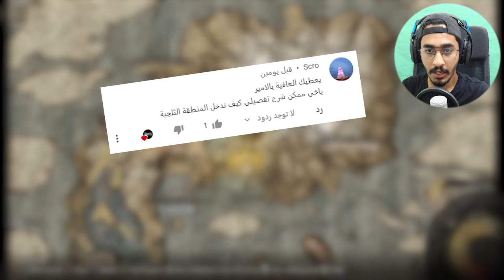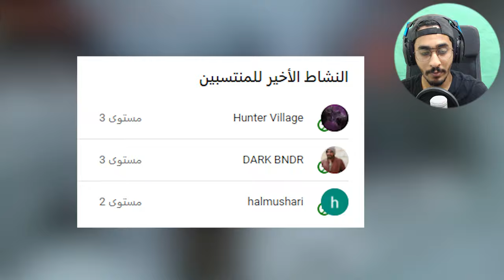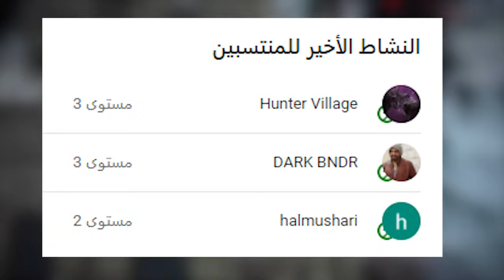شرح طريقة الوصول للمناطق الثلجية بالكامل ( اماكن سرية 🔥😱 ) || الدن رينق ELDEN RING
بناء على اغلب طلباتكم هذا شرح لطريقة الوصول للمناطق الثلجية بالكامل والى تشمل منطقتين سرية . اتمنى اني وفقت بالشرح ودمتم بخير
 الدن رينق ELDEN RING

داعمين القناة لهم خالص الشكر والتقدير  :
HUNTER VILLAGE + K20 + iMohammed + DARK BNDR + halmushari + Zayed al braiki

دمتم بخير
شرح كيف توصل للمنطقة الثلجية بالكامل ( اماكن سرية  ) || الدن رينق ELDEN RING